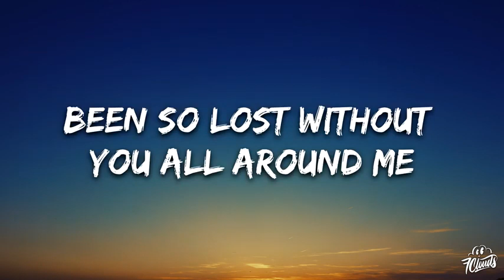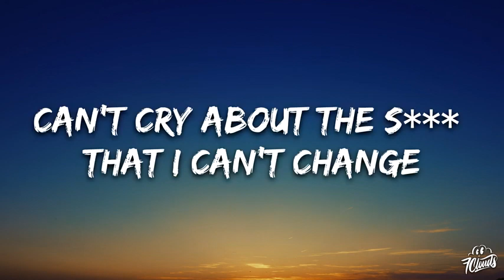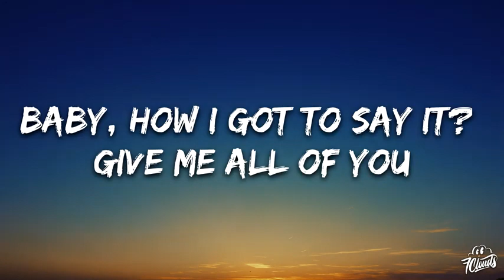SZA - Shirt (Lyrics)